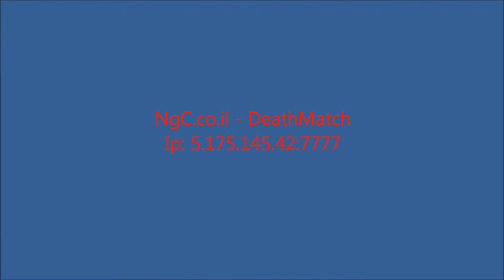Money Bag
NgC.co.il - DeathMatch - Money Bag Mission
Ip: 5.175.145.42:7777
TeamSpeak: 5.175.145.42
צפייה מהנה